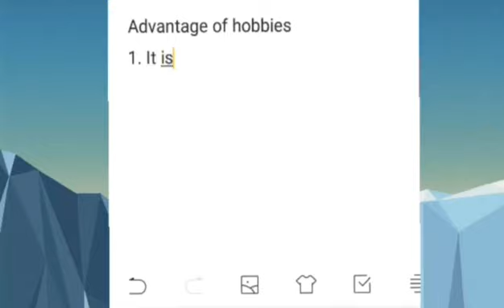Advantage of Hobby | Learn Eassy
Advantage of Hobby | Importance of Hobby